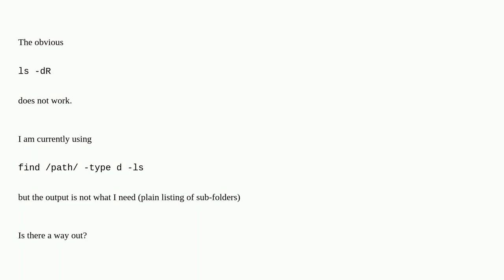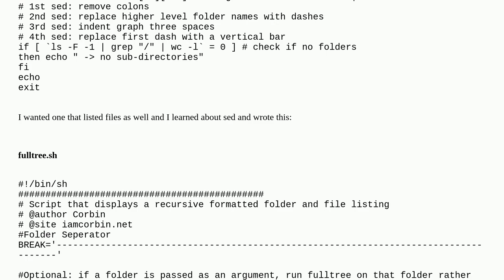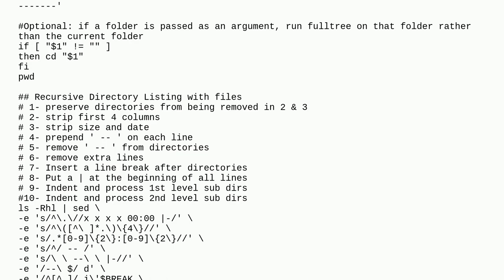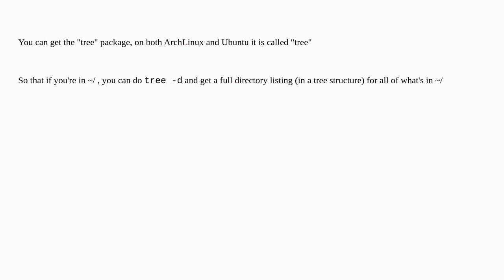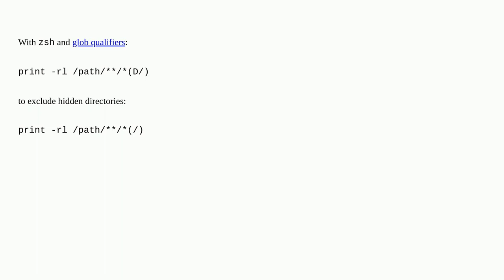Unix: How can I list subdirectories recursively?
How can I list subdirectories recursively?

A special thanks goes out to the awesome community

  directory find ls